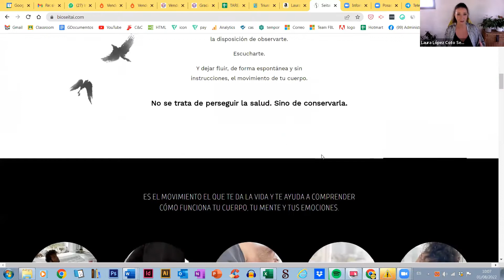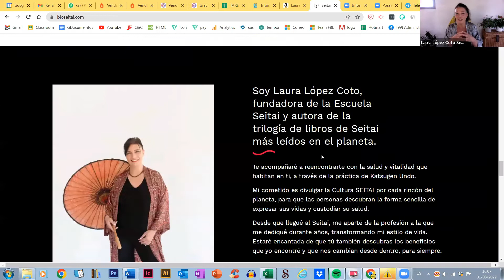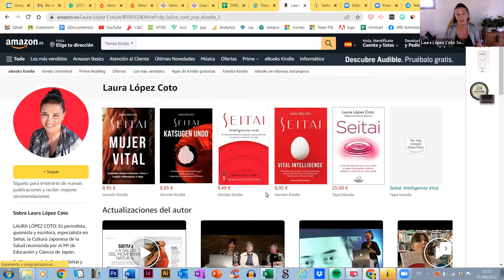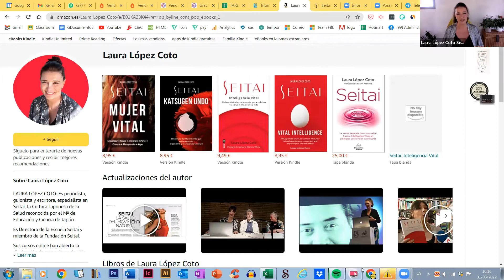Las 5 formas de publicar y distribuir un libro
En el mundo de los libros, de la distribución se habla poco, pero es el eslabón fundamental de la cadena para llegar al lector.
De hecho, la clave del éxito

de Amazon, es, la distribución. Esa capacidad para hacer llegar el producto al comprador en tan poco tiempo y a un precio muy asequible.

En el caso de los libros, parece casi magia poder imprimir y distribuirlos para que lleguen enuno o dos días al comprador.

En la entrevista de hoy charlamos con Laura López Coto, referente del SEITAI, una disciplina surgida en Japón relacionada con la buena vida, periodista, productora de televisión y autora de tres bestseller.
Laura, que tiene una larga experiencia en la publicación y distribución de libros nos va a descubrir los 5 tipos de distribución de libros que puedes utilizar, sus pros y sus contras para que elijas la que más te conviene:

- Imprimir tus propios libros y distribuirlos tu al lector
- Publicar con una
editorial
- Publicar con una editorial extranjera
- Publicar a través de un agente literario
- Autopublicar